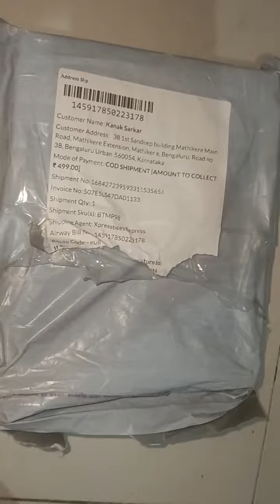trimmer unboxing very good product